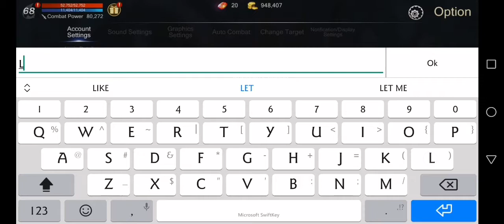Rohan M code for march 28 2021